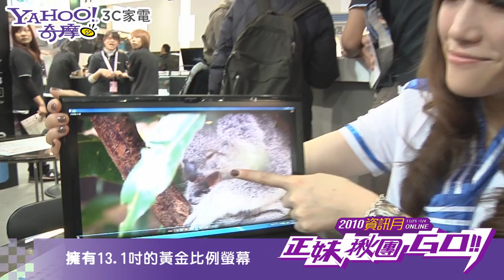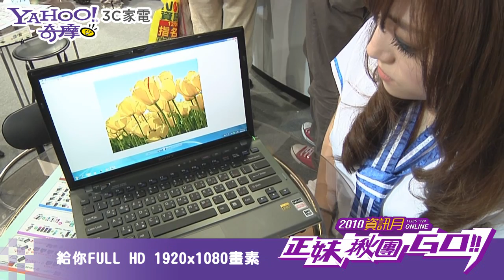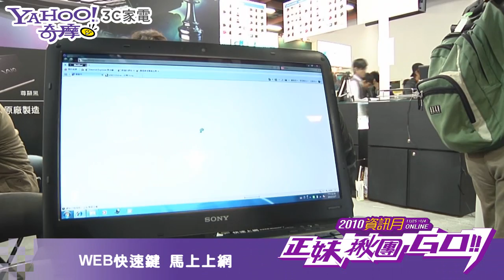2010itmonth sony無名正妹米粒Q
2010itmonth sony無名正妹米粒Q